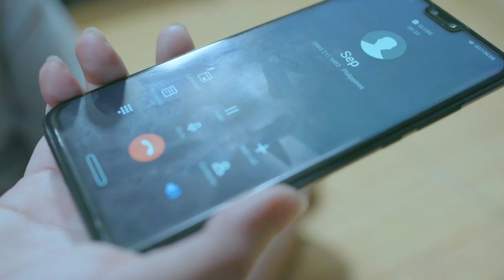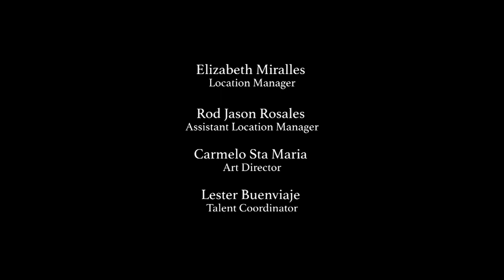The Gift: Full Episode 84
Joseph or Sep (Alden Richards) is not your average vendor along the buzzing streets of Divisoria. He uses his undeniable charm and enthusiasm to get through the tough days. Together with his adoptive mother Strawberry (Jo Berry) who sells fruits for a living, and adoptive grandmother, Lola Char (Elizabeth Oropesa) who is a self-proclaimed fortune teller in Quiapo, Sep continues to find the silver lining amidst the harsh realities of life. Although struggling to make ends meet, all seems well in Sep's simple life, not until that fateful day when he got in a near-death experience and woke up in literal darkness. At the expense of losing his vision, Sep has been given the gift of clairvoyance or the ability to see things beyond the naked eye.

Will Sep's God-given talent be of blessing to others? Or will this ignite another misfortune in the already complicated life of Sep?

Stream the full episodes of 'The Gift' starring Asia's Multimedia Star Alden Richards as Sep. Also in the cast are Ms. Jean Garcia, Jo Berry, Ms. Elizabeth Oropesa, Mikee Qunitos, Martin del Rosario, Christian Vasquez, Rochelle Pangilinan, Mikoy Morales, Tetay, Betong, Luz Valdez, Ysabel Ortega, and Thia Thomalla.